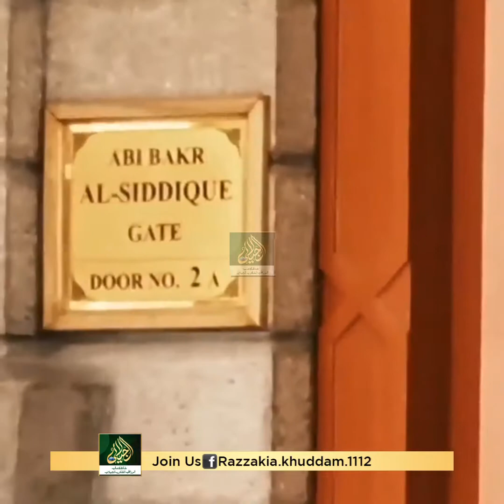View Of Madina voice Zulfiqar Ali Hussaini